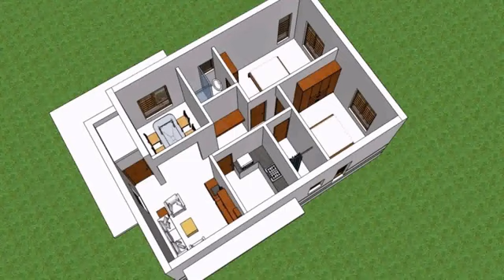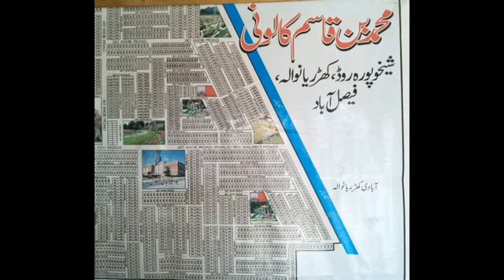Sasta Plots in Faisalabad Pakistan Low Budget Plot, Cheap Plot in Faisalabad colony for homeless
low budget plots